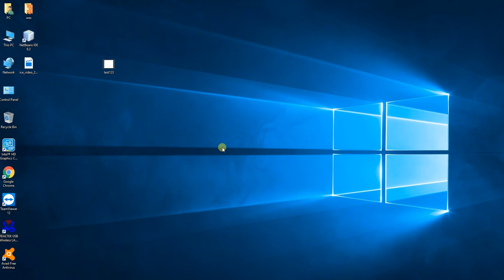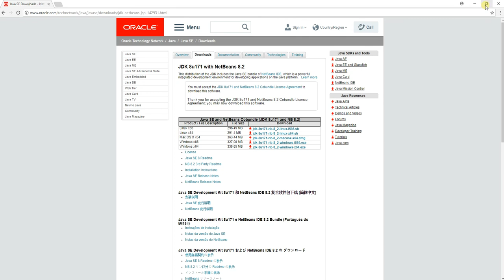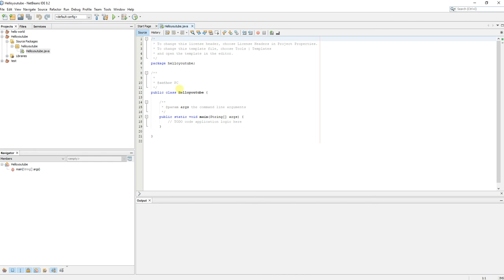Java for absolute beginners #1- installing JDK + Netbeans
This is the link to the website that I said I would put in the description

 is a free kit that contains many tools to help us with our java endeavors such as but not limited to:
1.  Compiler to compile our written code into byte code
2.an archiver to package and distribute our java files

Netbeans-

Netbeans is an integrated development environment(IDE) that we use to facilitate our coding process. It includes a text editor and provides us with a GUI to debug, compile, and run our applications